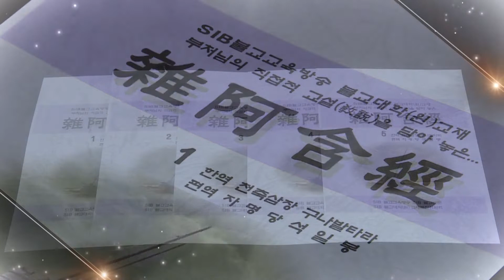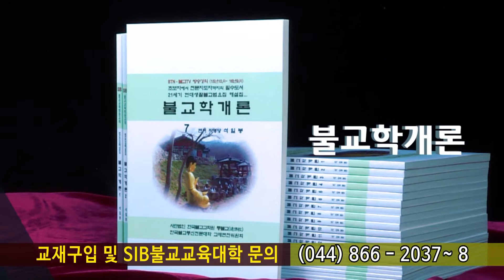잡아함경... 1425회, 제125 마법경... 해탈과 해탈지견이 생기느니라...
*석일봉스님 저서/도서쇼핑몰